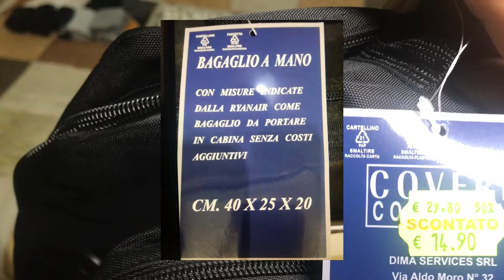Come fare un bagaglio a mano per un viaggio in aereo.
Le compagnie aeree stanno sempre diminuendo le misure dei bagagli e portare un bagaglio per 5 giorni in una borsa di 40x25x20 sembra impossibile, ma io posso provare che non è così. Ho fatto un esempio di cosa si riesci a portare in una vaglia così piccola e riuscire a cambiare look tutti giorni. Non ci credi? Vieni con me e ti sorprenderò.